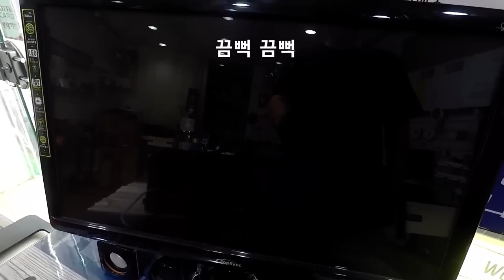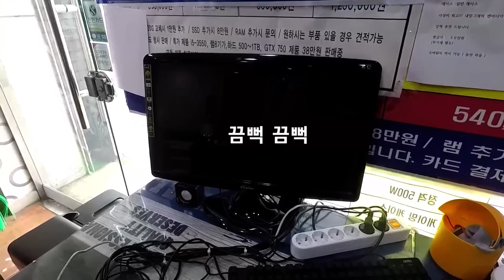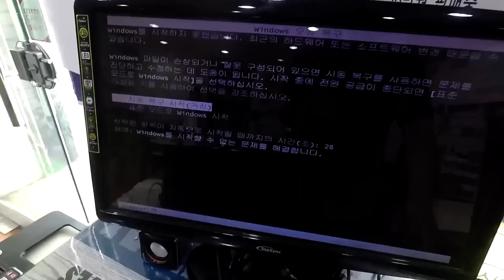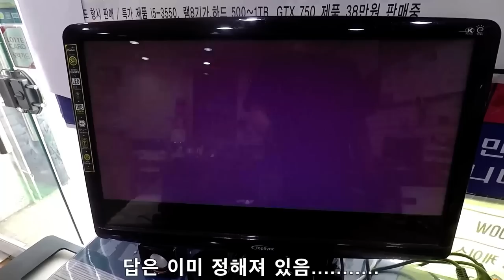컴퓨터 수리점 일상 (메인보드 그래픽 슬롯 불량)